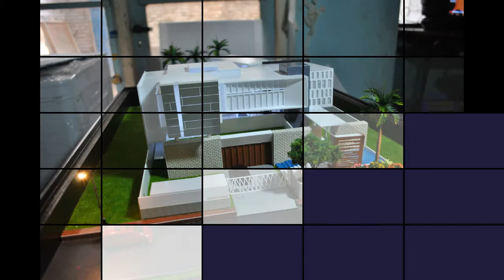Maket Layering Lake House